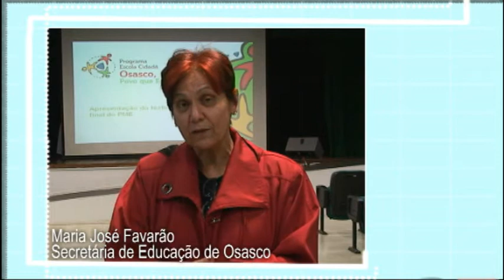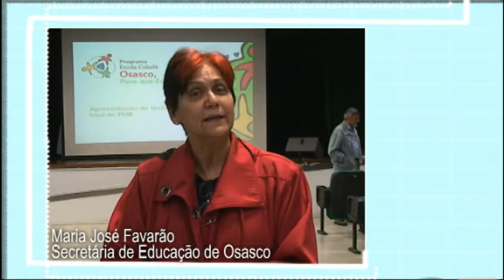Secretária de Educação de Osasco destaca a importância do 2° EIE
A secretária de Educação de Osasco, Maria José Favarão, fala da importância do 2° Encontro Internacional de Educação de Osasco, que será realizado no período de 05 a 07 de outubro, com o tema Currículo do povo que educa. Outras informações: eieosasco.net